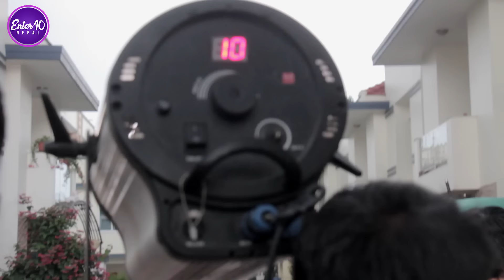Ashok Darji र Viral Girl Dikshya Thakuri को जोडी। यसरी हुदैछ अशोक दर्जीको तेस्रो म्युजिक भिडियो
Guest : Tank Budathoki, Ashok Darji, Diskya Thakuri, AR budhathoki and many more.
Host : Prabhat Lama
Editor : Prashna Manandhar

Enter 10 Nepal is authorized to  this video. Using of this video on other channels without prior permission will be strictly prohibited. (Embedding to the websites is allowed)

@Enter 10 Nepal 2018